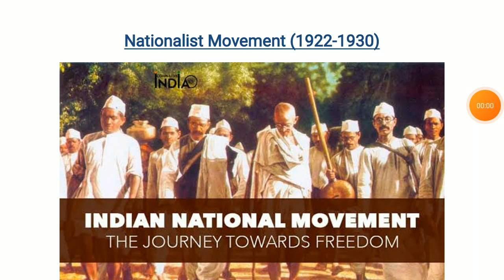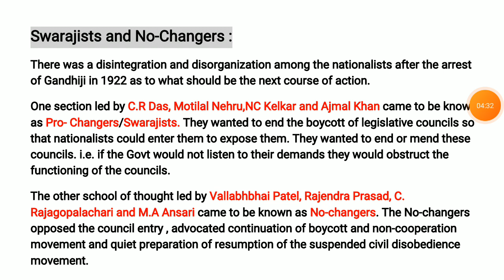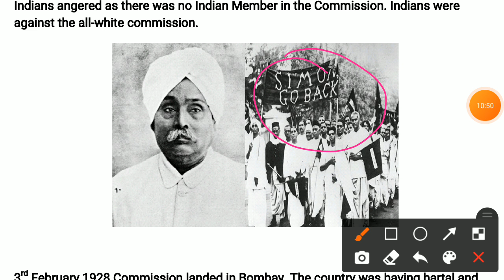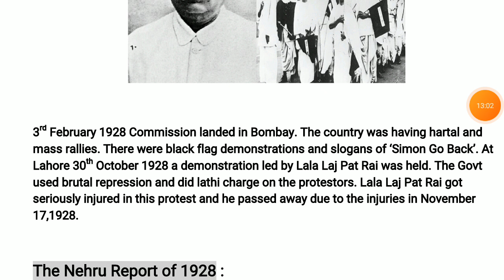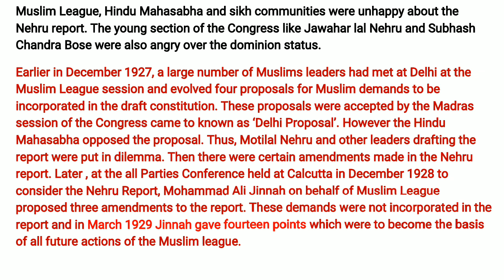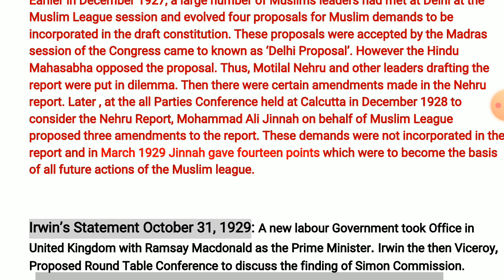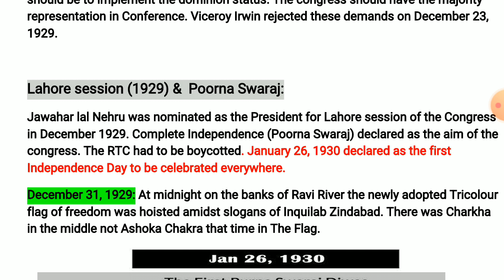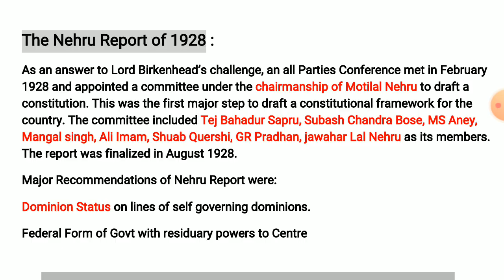Lec 22 - Nationalist Movement (1922-1930) || History by Ankush Ma'am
Lec 23 - Civil Disobedience Movement ||
Round Table Conferences ||
Communal Award and Poona Pact (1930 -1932)

Lec 6 - Governor General - Part 2 || History

Lec 5 - Governor General - Part 1 || History

Lec 4 - Expansion of British (Battle of Plassey and Battle of Buxar) || History by Ankush Ma'am